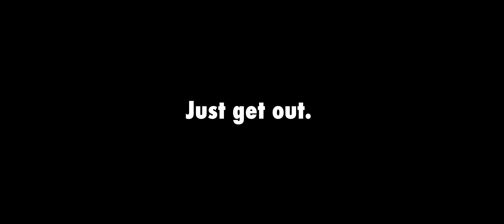Just Get Out | NIKE (Spec Ad)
Can Sony FX6 and FX3 work for a cinematic Nike ad? I sure think so!

Take a look at this spec ad I made for Nike. I spent less than 24 hours on the whole project. The cinematographic breakdown is coming soon.

And welcome to this filmmaking channel. My name is Kristian, and I am a full-time filmmaker working with clients such as Red Bull, Oakley, BMW, and Sony.

On this channel, I'll teach you how to make films like this, build your business as a filmmaker, and more.

Gear I used:

Sony FX6
Sony FX3
Sony GM 24mm 1.8
Sony GM 70-200mm 2.8
Aputure LS 300d
Aputure LS 300x
Aputure MC
Nanlite Pavo Tube 30c